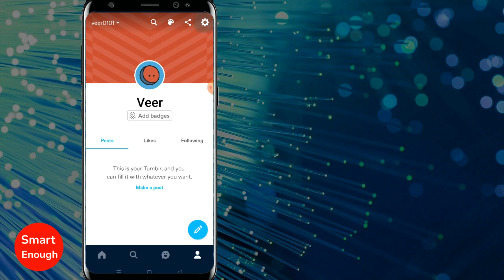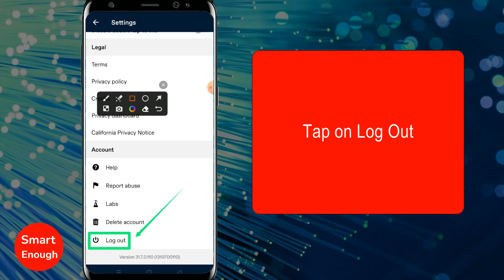How to LogOut of Tumblr App?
How to Sign Out from Tumblr app on anroid mobile?  How to LogOut of Tumblr App?

How to fix Trouble Logging Out from Tumblr app? Why can't I log out of Tumblr? How to Logout of Tumblr  Mobile? How to Sign Out Of Tumblr App?